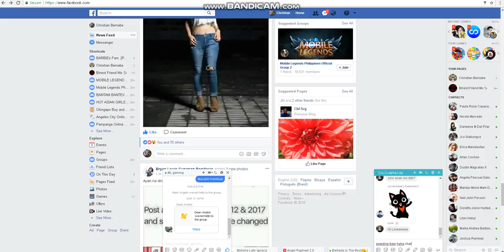Eudora Basic unang stream Follow me ID:61371692 IGN:SKT T1 Chanbu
Eudora Basic unang stream sana magustuhan nyo
ID:61371692
IGN:SKT T1 Chanbu